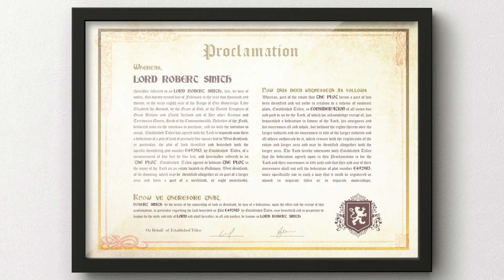Did Cory Sandhagen turn down Chito Vera?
Chael Sonnen talks Cory Sandhagen turning down Chito Vera on this episode of Beyond the Fight